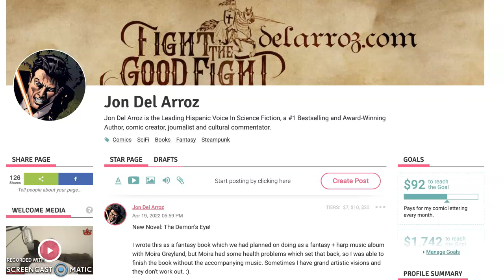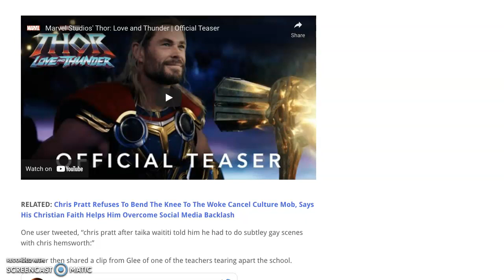COMPLETE WOKE DISASTER! Is Thor: Love And Thunder Trailer The END of the MCU?